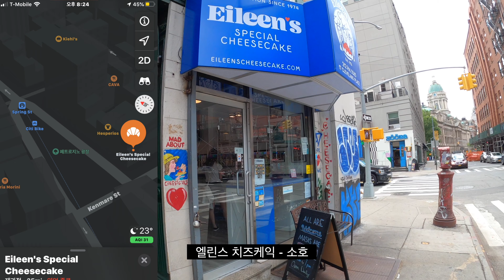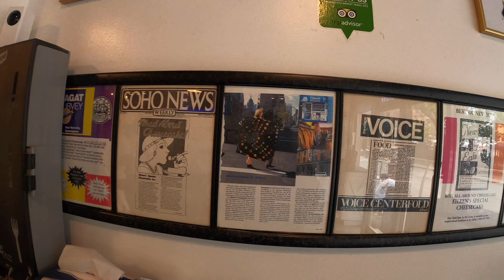뉴욕 치즈케익 먹으러 가기 | 소호 Eileens Cheesecake | 뉴욕Vlog | EF뉴욕 | EF NewYork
노량진개미
인스타 seoul_wave

0:00 새로운 타임랩스
0:06 학교 기숙사
0:15 카엔커피
0:40 소호로 출발하기
1:30 치즈케익집 도착
3:30 치즈케익 먹방